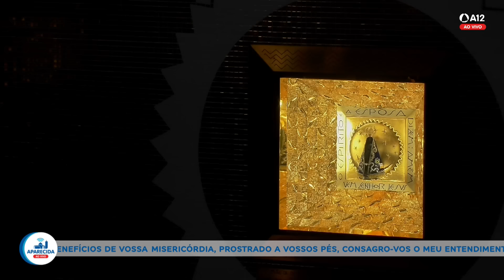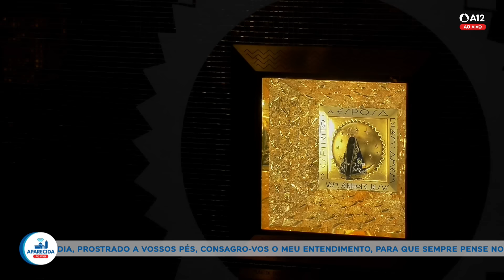Missa | Santuário Nacional de Aparecida 16h 23/07/2024